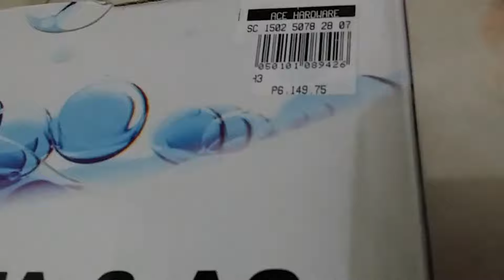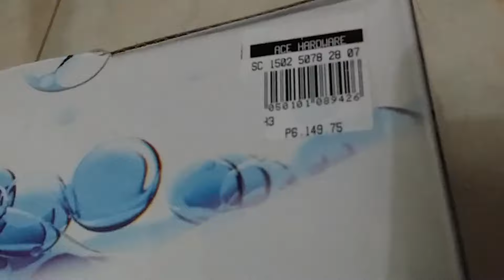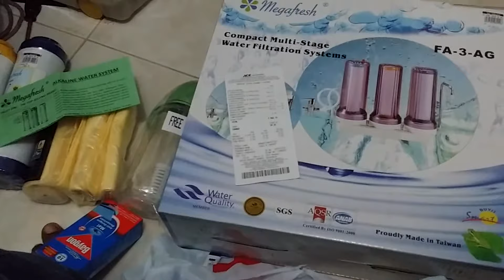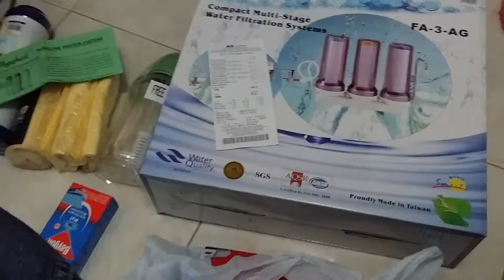MEGAFRESH water filtration 3rd stage